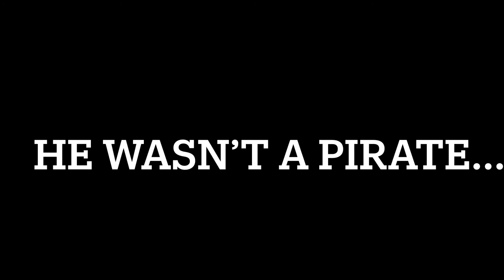Pirate captain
Is he one tho

Spoiler: he’s not